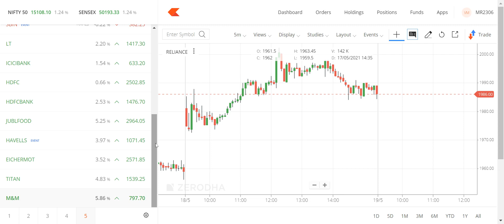stock tips : HDFC LTD, ICICI BANK, HDFC BANK, JUBILENT FOODS AND TITAN.